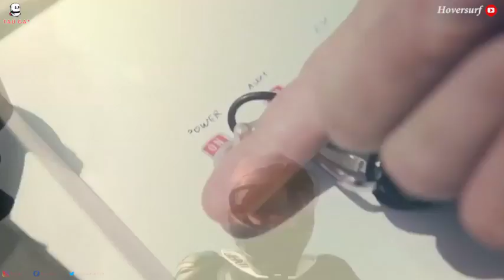Polisi Dubai Patroli Pakai Motor Terbang !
bisa aktifkan subtitle ya gaes
wow dubai memang tempatnya sesuatu yang sangat modern ya gaes, kemaren taksi terbang, sekarang motor patroli dubai yang bisa terbang, yang disebut hoverbike ini